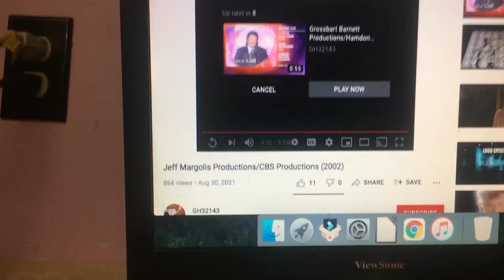CBS Credits Reversed